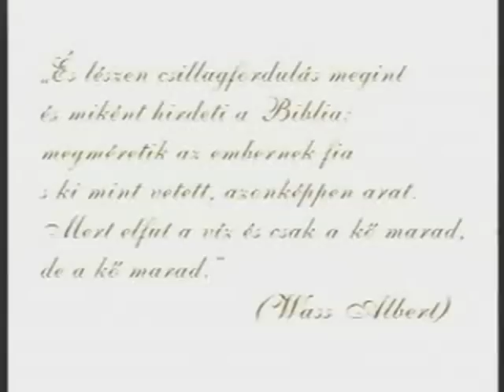Varga Csaba - Az ősi tudás népe